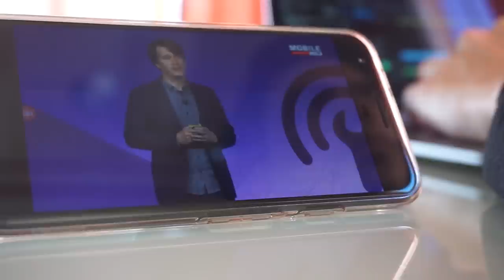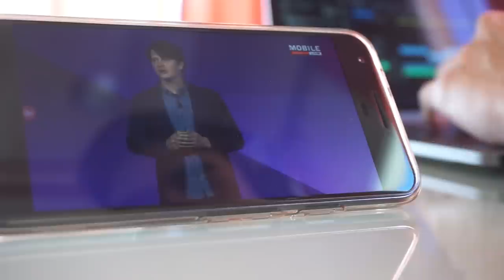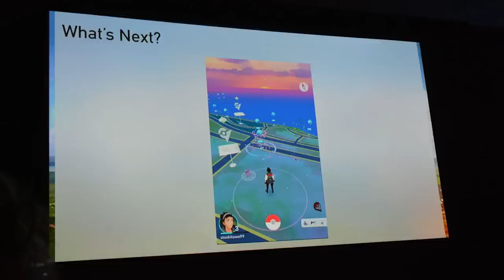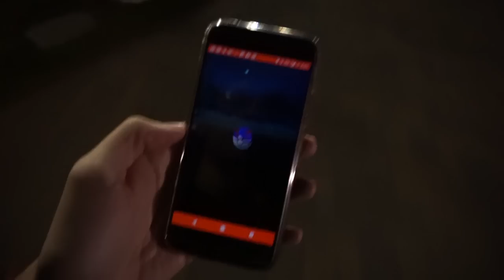3 MAJOR UPDATES COMING TO POKÉMON GO - LEGENDARIES, GEN 3, TRADING, PVP, BREEDING?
Yesterday at Mobile World Congress, Niantic CEO John Hanke briefly mentioned that Niantic has 3 more "major content releases" planned for Pokémon GO this year. Those updates could include legendaries, gen 3 Pokémon, global events, weather effects, breeding, trading, PvP battles, and even a completely reworked gym battle system. Let's talk about what we know is coming for sure, and what could be coming down the line.

SEND MAIL TO:
8504 Firestone Blvd. #239